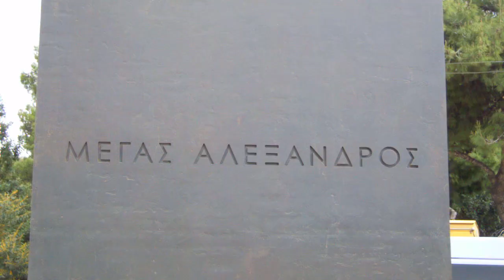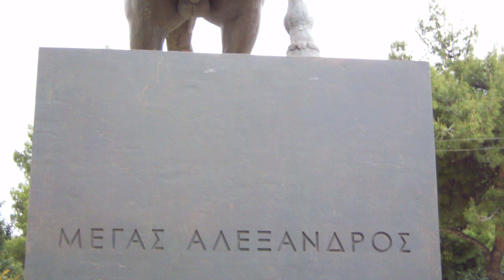GREECE: Athens | The new statue of the King of Macedonia, Alexander the Great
Το νέο άγαλμα του αρχαίου βασιλιά της Μακεδονίας, του Μεγάλου Αλεξάνδρου, που τοποθετήθηκε στην Αθήνα στη συμβολή των λεωφόρων Αμαλίας και Βασιλίσσης Όλγας.

The new statue of the ancient king of Macedonia, Alexander the Great, placed in Athens at the junction of Amalias and Vasilissis Olgas.

Type: News & Politics/Raw

Video/Audio by: LeLo CaNa

Program used: Hitfilm Express

Camera: NIKON S 5100